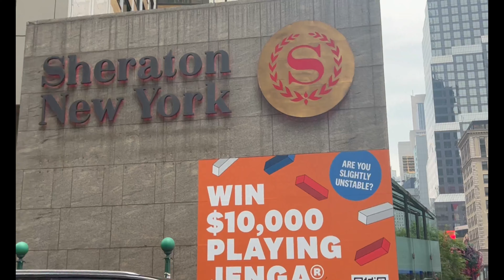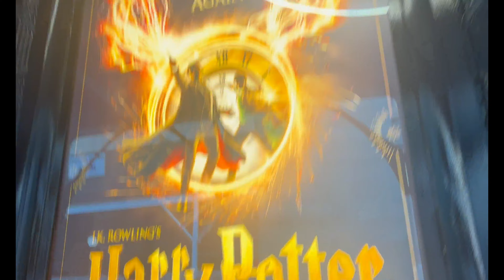NEW YORK CITY USA 6/11/2023